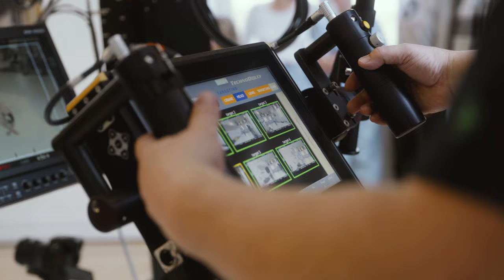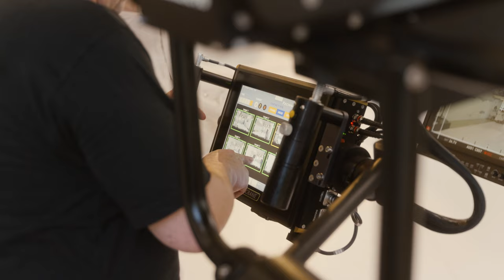Technocrane Stories 10, The Ballet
The smallest and lightest Technocrane10 shoots a ballet. The targeting function compensates for the movements of the crane and delivers beautiful images.
- Weight of the telescopic arm 38 kg
- Minimum length 2 m
- Maximum length 4.5 m
- Max. Lens height 5.5 m